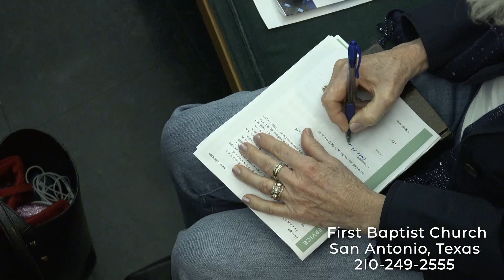FBCSA Traditional Sermon - The God You Hope Is Real - 10/15/2023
Continuing in our fall sermon series in Galatians, Pastor Bryan Richardson shared from Galatians 4:1-11.
We study God’s Word and worship together. We fellowship together and we serve together. This fall as we walk through our Re:Verse Study, we will consider and learn what the Scriptures say about how Jesus set's us free.
Galatians serves as a powerful reminder of what Jesus has accomplished. His life, death, and resurrection created a truly multi-ethnic family, totally free to come to God on the basis of faith alone. In him, we are truly set free! Free from pursuing a righteousness of our own, free from God’s wrath against our sin, free to live lives fully devoted to God and led by the Spirit. During this series, we will contemplate and pursue the life set free in Jesus!